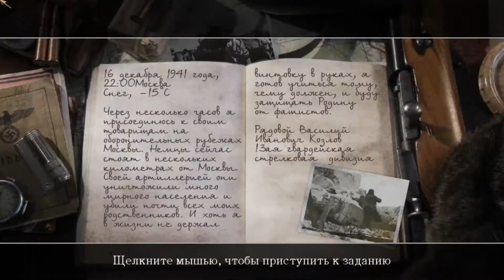Call of Duty 2 (Прохождение) | Часть 1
Call of Duty 2. Прохождение игры. Часть 1